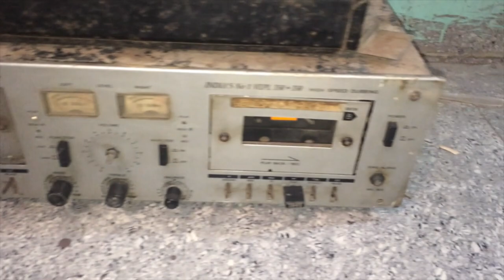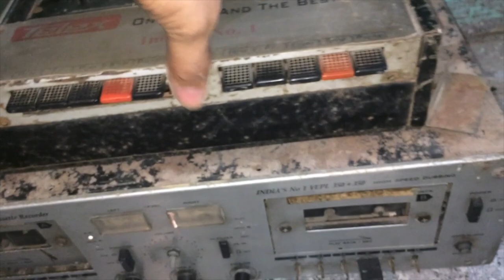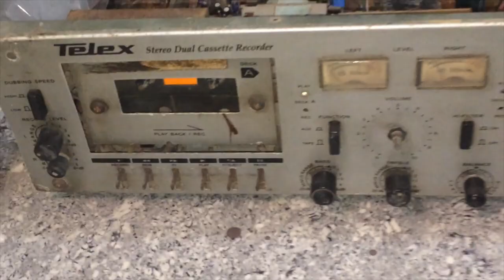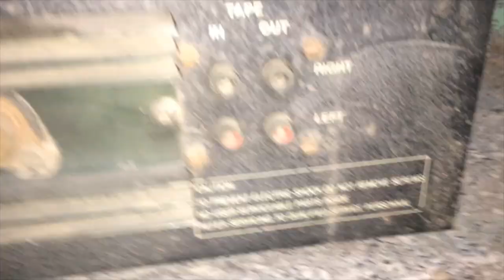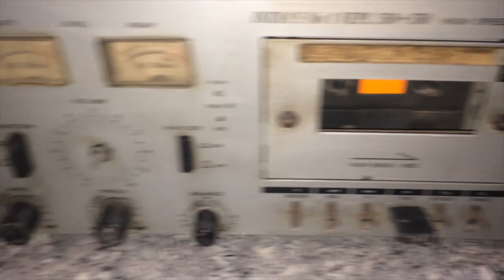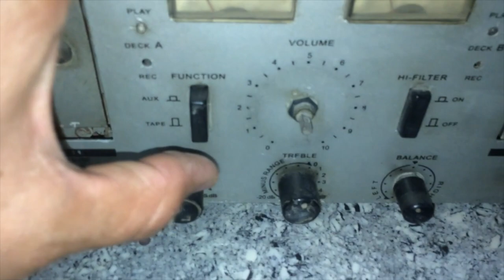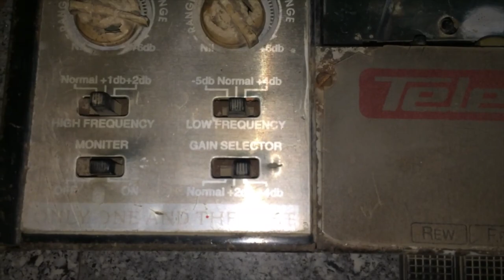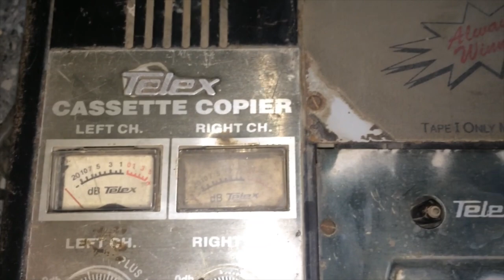Telex Dual Tape Cassette Recorder For Sale only 5000 (9643331274)